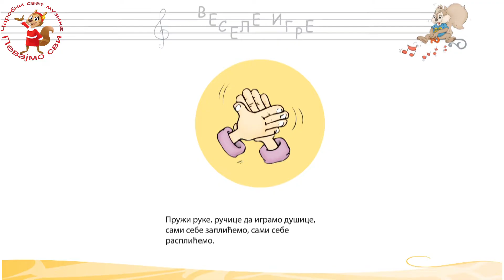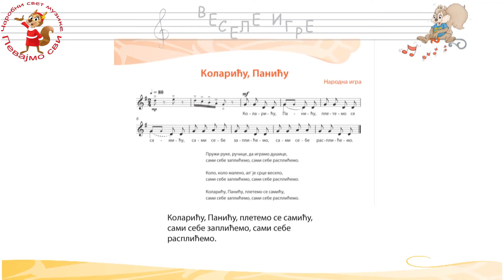Коларићу, Панићу. Певајмо сви са Иваном Поповић и Александром Секулићем.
Веселу дечју народну песму уз игру Коларићу, Панићу изводе драмска уметница Ивана Поповић и ђакон Александар Секулић. Аранжман за песму компоновао је Илија Рајковић, а визуелни приказ дело је редитеља Драгослава Михајловића.

Ова песма, заједно са многим другим дечјим песмама, налази се у уџбеницима др Гордане Илић за млађе разреде основне школе, под називом Чаробни свет музике, у издању Издавачке куће Фреска. Ауторка је уз уџбенике написала и приручнике за учитеље и акредитовани семинар, који олакшавају рад са ученицима на усвајању знања и вештина из предмета Музичка култура.
Семинар Чаробни свет музике је део пројекта Певајмо сви, чији аутор је, такође, др Гордана Илић. Као доктор методике наставе музичке културе, ауторка се залаже за свеобухватно вокално образовање не само даровитих, већ свих ученика који чине одељењски хор.